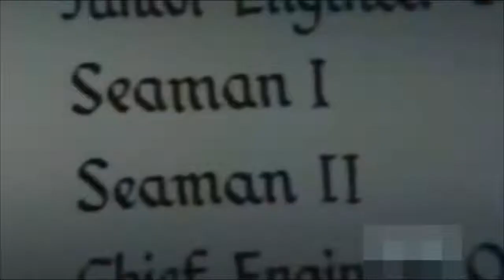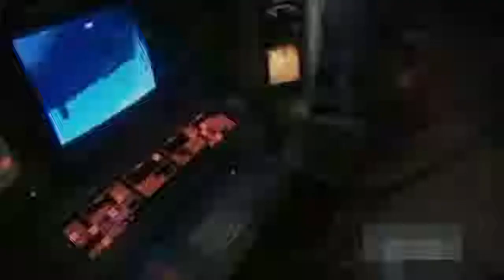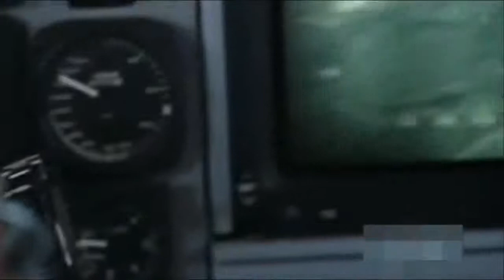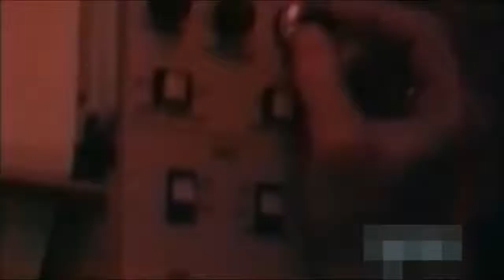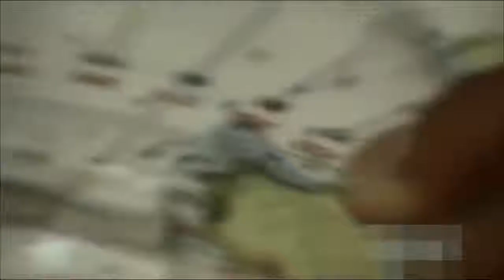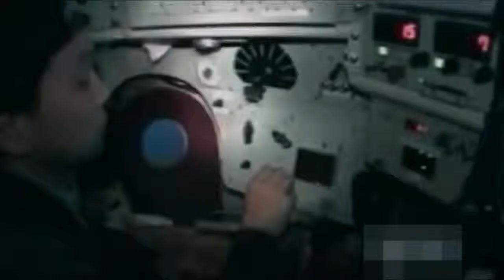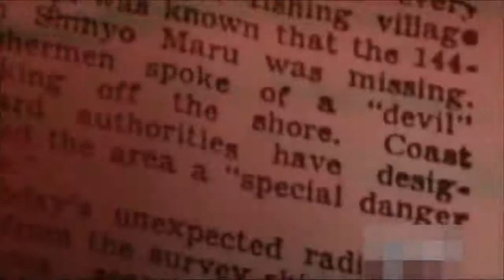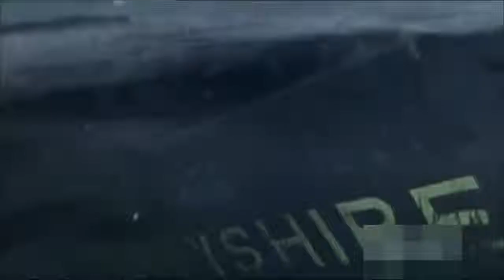BARCOS FANTASMAS,DOCUMENTAL MISTERIO.NATIONAL GEOGRAPHIC